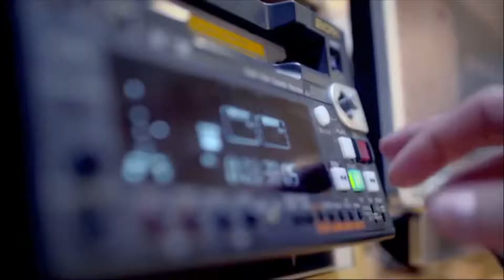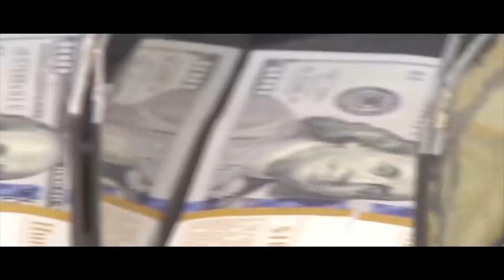OPINIÓN Y LIBERTAD INTRO UXU 2019 REPERCUSIÓN